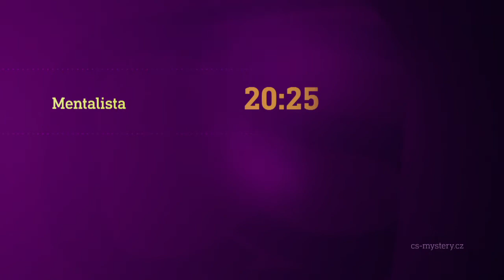Mentalista & Tajemství Země (12.5.2020 na CS MYSTERY)